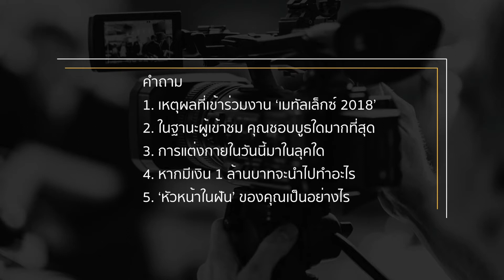ーสัมภาษณ์ผู้เข้าชมงาน METALEX 2018ー นักศึกษา